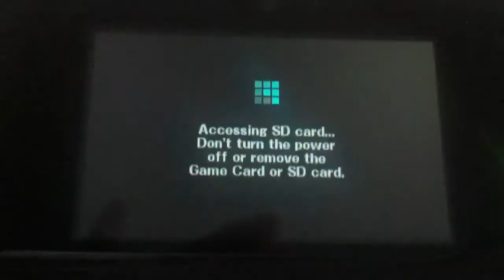Confused spaceman reluctantly fights kid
His plane crashed and he lost his annoying low-poly companions on some floating tree island in the middle of nowhere. He tries to ask for directions from this kid, but he's hostile! And psyhic!

Watch as he sparingly finds another way to fight